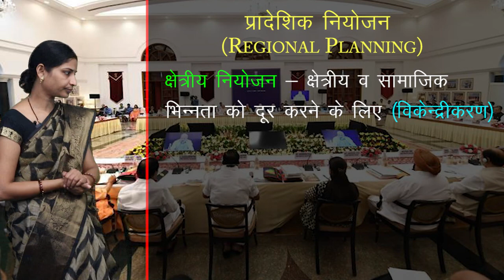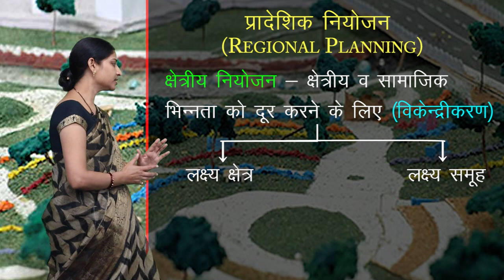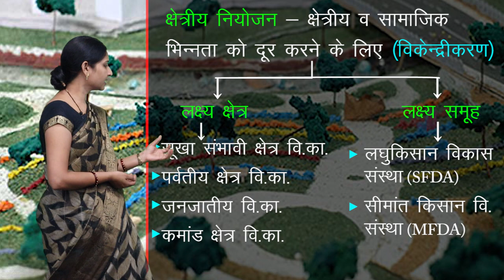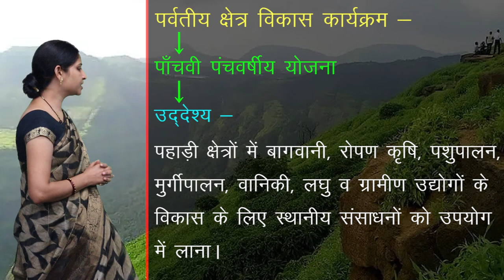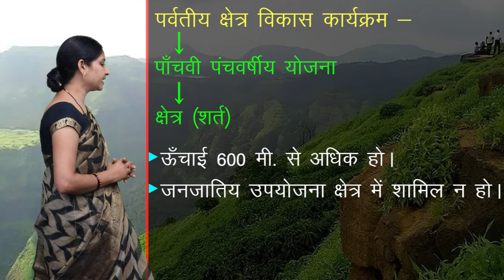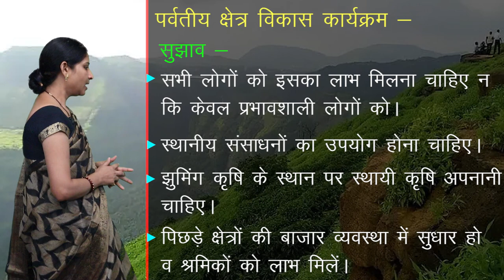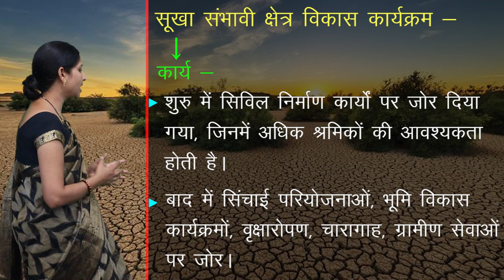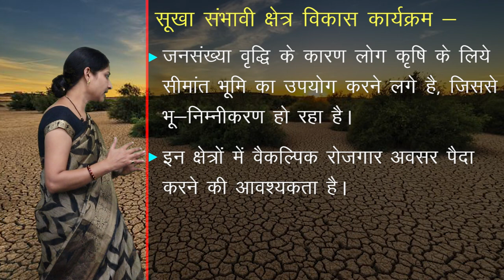CLASS 12th GEOGRAPHY | CHAPTER - PLANNING AND SUSTAINABLE DEVELOPMENT IN INDIAN CONTEXT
CLASS 12th GEOGRAPHY | CHAPTER -  PLANNING AND SUSTAINABLE  DEVELOPMENT IN INDIAN CONTEXT | 2